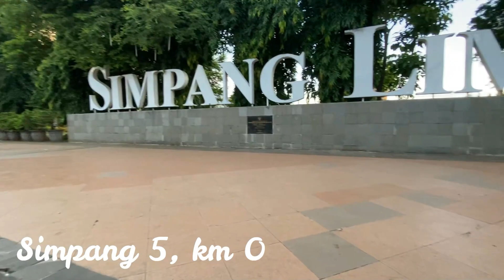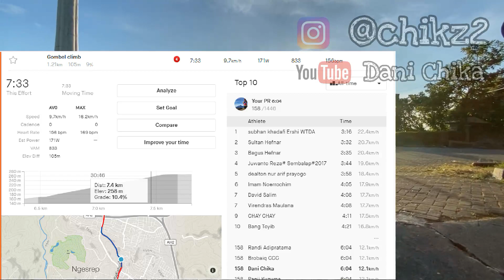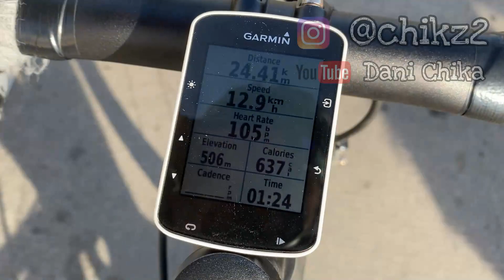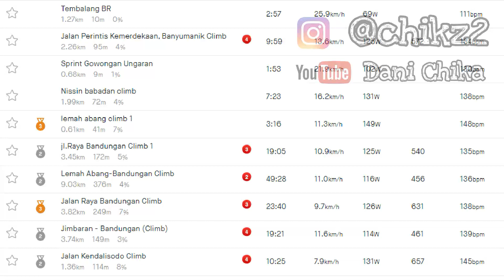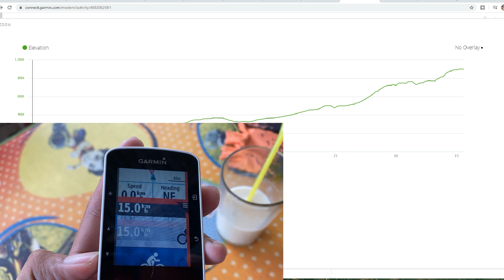RECOVERY RIDE abis BROMO KOM GOWES Nanjak SEMARANG - BANDUNGAN. Bonus analisa Rute dan Elevasi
RECOVERY RIDE abis BROMO KOM Nanjak SEMARANG - BANDUNGAN. Solo Riding.

ThankYou Teman - Teman.
Semarang Bandungan, tepatnya dari Simpang 5.